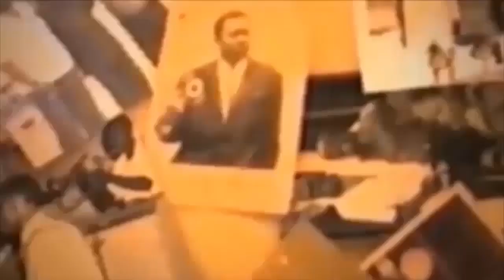KOFFI OLOMIDE TRES DEMORALISE NA BUZOBA YA BA COMBATTANT APESI MIS A GARDE EKOMI GRAVE